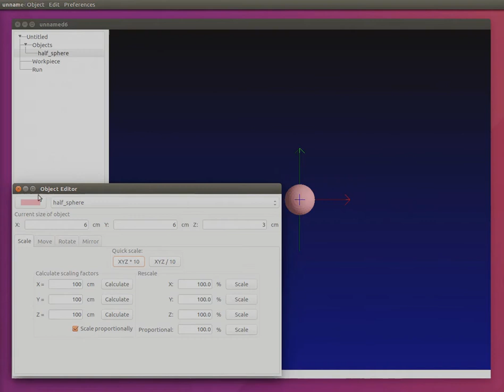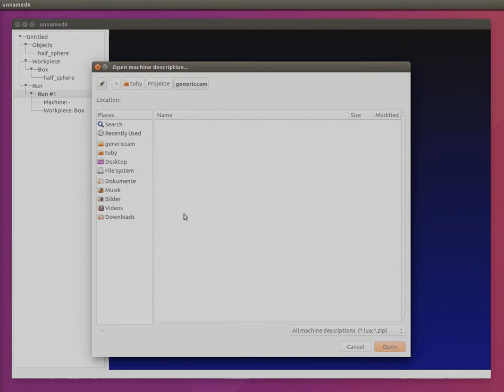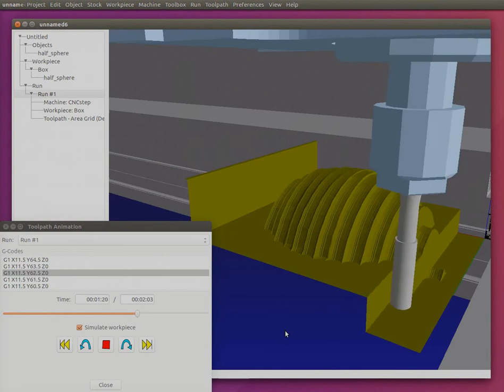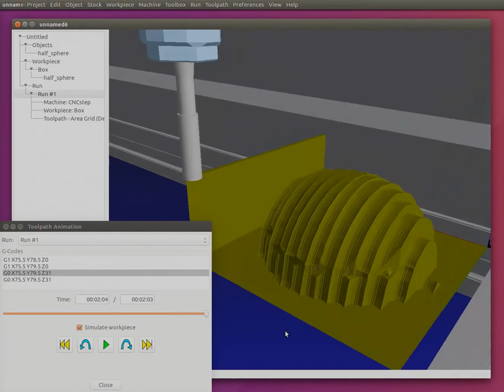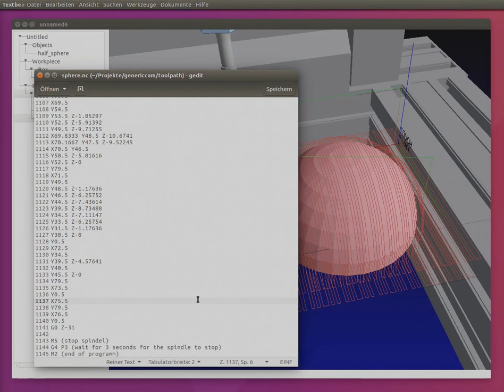Generic CAM - State of development - Autumn 2019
State of development for the CAM processor Generic CAM.